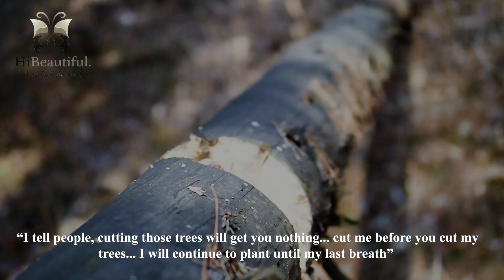MAN GREW FOREST BIGGER THAN A COUNTRY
Starting in 1979 Jadav Payeng began planting trees in the Jorhat District of Northeastern India. Motivated by the declining wildlife due to habitat loss in the region, in the next 30 years he single handedly planted 843 acres of trees where there was once a desolate wasteland.

Named the “Molai Forest,”  this habitat became the home of Bengal tigers, Indian rhinoceros, elephants, deer, monkeys and several species of birds. Now known popularly as “Forest Man” Jadav was awarded the Padma Shri, the fourth highest civilian award in India.

▃ ▅ ▆ GET MORE HUMANITY IS BEAUTIFUL ▆ ▅ ▃